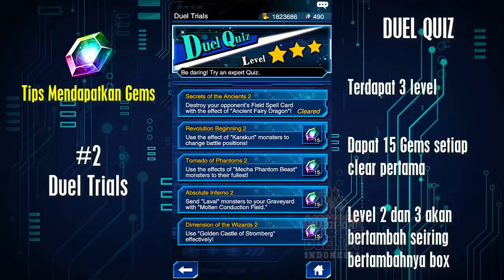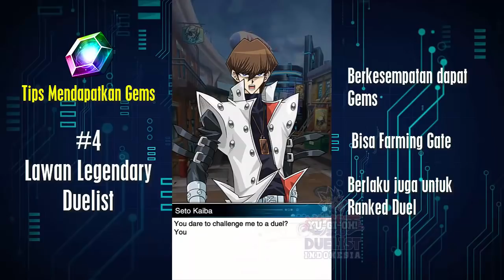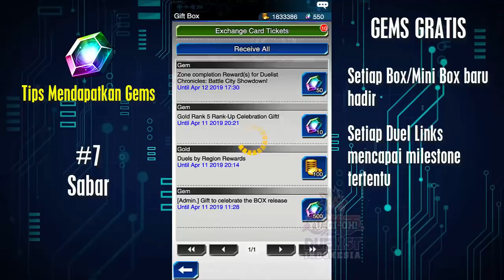8 CARA MENDAPATKAN GEMS GRATIS DI DUEL LINKS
Banyak yang bilang Duel Links adalah game pay to win. Memang itu bener banget dan wajar banget karena pada dasarnya Yu-Gi-Oh! merupakan permainan pay to win. Tapi di Duel Links ini sobat duelist bisa mendapatkan gems dengan gratis, gak pake uang 1 rupiah pun, kecuali buat kuota tentunya. Mau tau caranya? Langsung aja lihat cara mendapatkan gems gratis di video berikut ini! Cekidot!